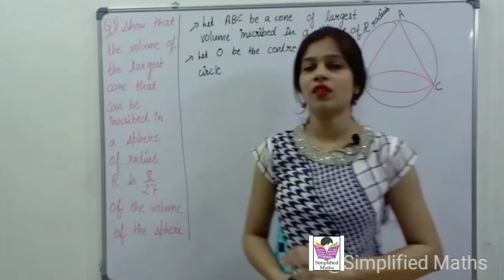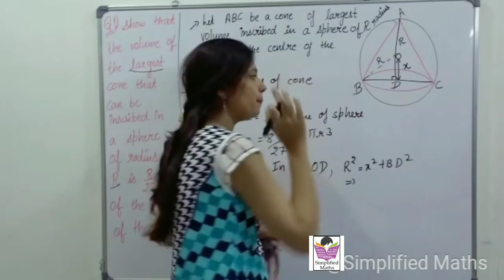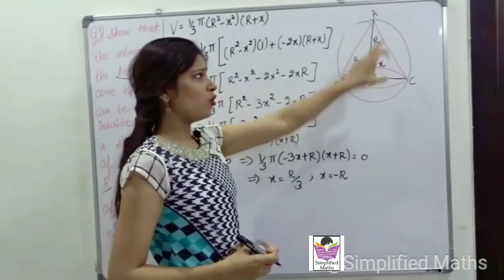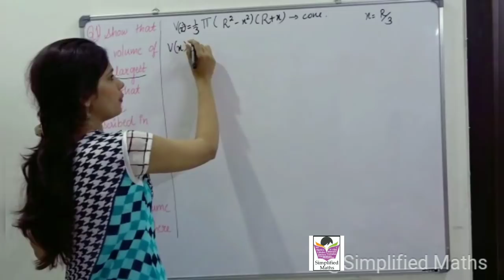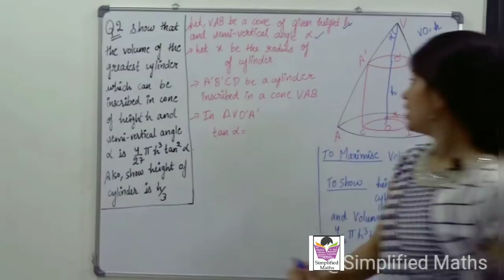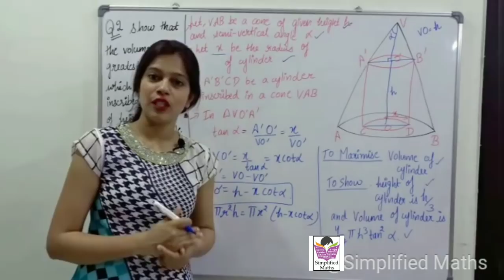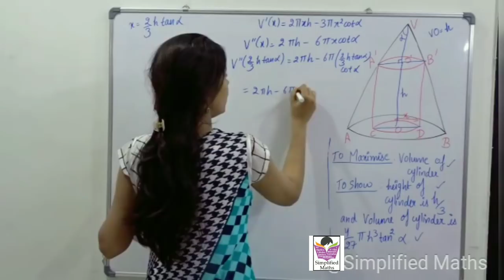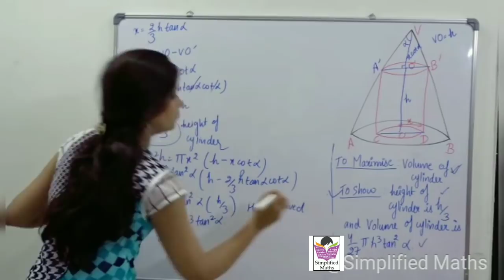Most Important Questions of Application of Derivatives | Class12 Ch6 | CBSE JEE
simplifiedmaths class11class12Maths CBSEJEE This video contains most Important Questions of Class-12 ch-6 Application of Derivatives.